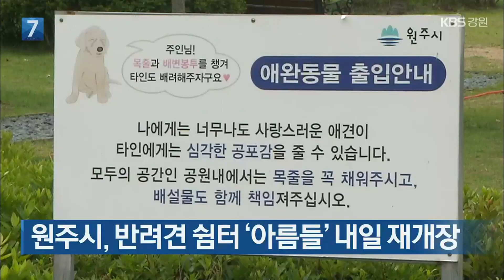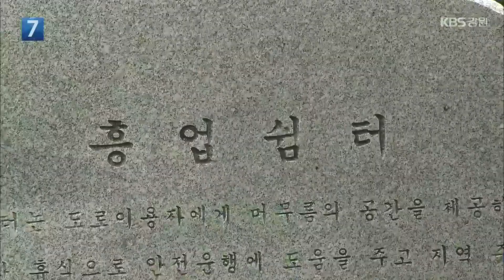[여기는 원주] 여주-원주 복선철, 하반기 착공…개통은 2027년 / KBS 2022.03.15.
[앵커]

지역 소식을 알아보는 현장네트워크입니다.

 먼저 원주를 연결합니다.

 이예린 아나운서, 여주-원주 복선전철 공사가 올해 하반기에 착공한다고요?

 [답변]

 수도권과의 접근성을 크게 향상시켜 줄 여주-원주 복선 철도가 올해 7월쯤 착공될 것으로 보입니다.

 개통 시기는 당초 예정보다 1년 늦은 2027년이 될 전망입니다.

 [리포트]

 경기도에서 강원도를 연결하는 경강선은 경기도 여주역에서 끊겨 있습니다.

 여주에서 원주까지 남은 구간은 22km.

 끊어진 동서축을 잇는 여주-원주 복선 철도 건설 사업이 올해 7월  실시 설계와 동시에 착공될 예정입니다.

 여주-원주 철도는 서울 북부 청량리를 잇는 중앙선과는 달리, 원주와 서울 강남을 직통으로 연결할 수 있습니다.

 하지만, 공기 일부가 조정되면서 철도 개통 시기는 당초 2026년에서 2027년으로 1년 늦어졌습니다.

 [정계봉/원주 지정면 이장협의회장  :  "서울하고 가까워서 왔다 갔다 하고 여러가지 혜택을 많이 누리는 것을 지역 주민들도 많이 원하고 있으니까 조기 개통되는 것을 무지하게 원하고 있습니다."]

 여주-원주 구간에는 최고 시속이 260km와 180km인 두 종류의 KTX 열차가 투입됩니다.

 하지만, 두 열차의 속도 차이로 열차의 추월이나 대기 등 효율적인 열차 운행에 차질이 있을 수도 있는 상황.

 이에따라, 원주시는 여주와 원주역 사이 구간에 열차가 임시로 대피할 수 있는 공간인 신호장 설치 등 대책을 요구하고 있습니다.

 [주준환/원주시 혁신기업도시과장  :  "열차 운행에 대한 효율성이라든가 안전한 시격(시간 간격) 확보를 위해서 부가 차선으로 신호장 이것을 설치하는 것으로..."]

 또, 현재 여주-원주 구간은 KTX 열차만 다닐 수 있고, 지하철 개념의 수도권 전철은 별도의 운행 계획이 있어야 가능해 향후 해결 과제로 꼽히고 있습니다.

횡성군, 여성친화도시 재지정 기념 현판 제막식

 횡성군이  오늘(8일) 군청에서 여성 친화 도시 재지정을 기념한 현판 제막식을 개최했습니다.

 횡성군은 2016년 여성 친화 도시로 선정된 데 이어, 지난해 재지정돼  2026년까지 2단계 사업을 펼치게 됩니다.

 횡성군은 성별 임금 격차 해소를 위한 '횡성형 여성 일자리 사업'과 함께, 여성 문화의 날과 여성 안심 보안관 등 다양한 사업을 추진할 계획입니다.

원주시, 반려견 쉼터 ‘아름들’ 내일 재개장

 원주시가 겨울철에 휴장했던 반려견 쉼터 '아름들'을 내일(16일) 재개장합니다.

 올해 운영 기간은  11월 15일까지입니다.

 '아름들'은 무료로 이용할 수 있으며, 등록 반려견만 입장할 수 있습니다.

 '아름들'은 반려 문화 복지 향상을 위해 2019년 7월,  국도대체우회도로 옆 흥업쉼터 가운데 3,500제곱미터를 개조해 조성됐습니다.